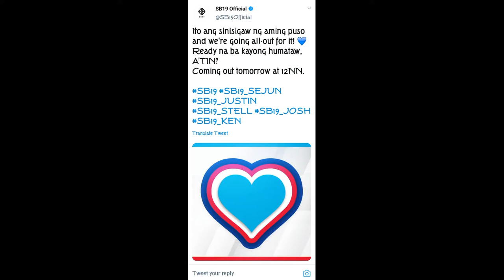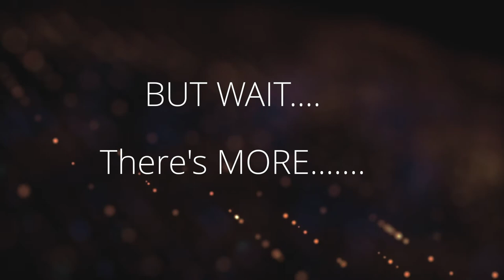Sundin ang Puso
Dahil na LSS ako sa song na ito. Kaya upload ako kahit wala sa schedule!